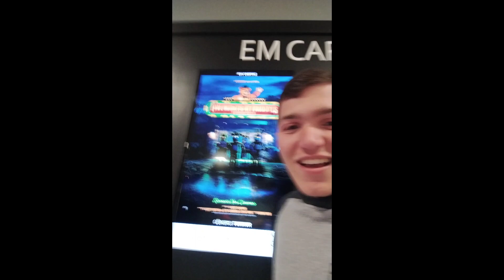fui ver o filme de fnaf